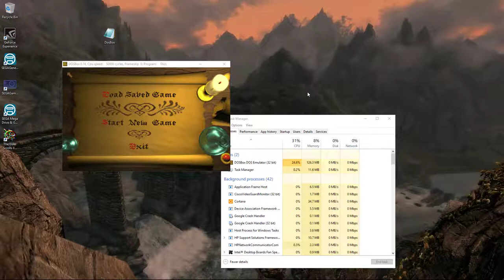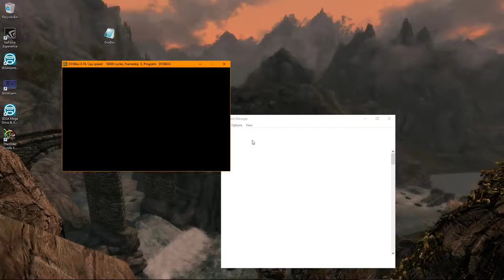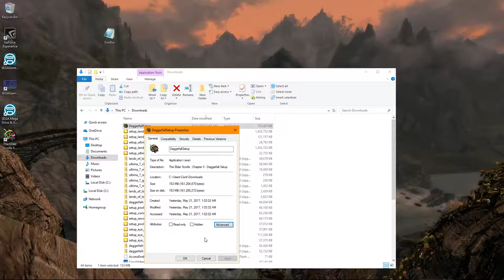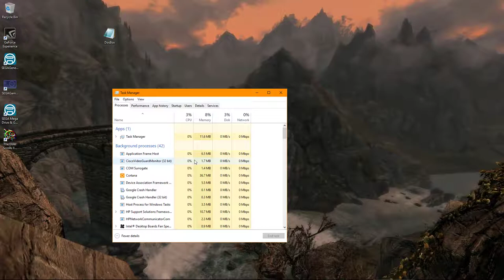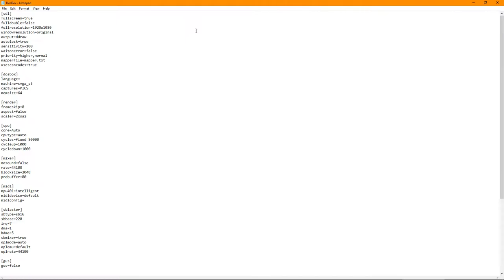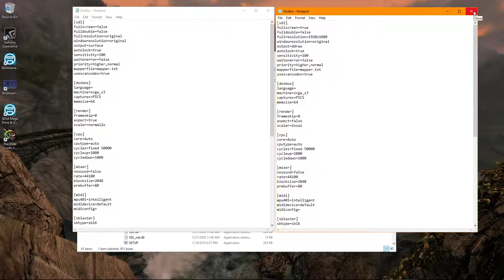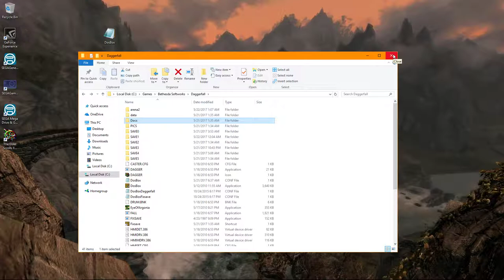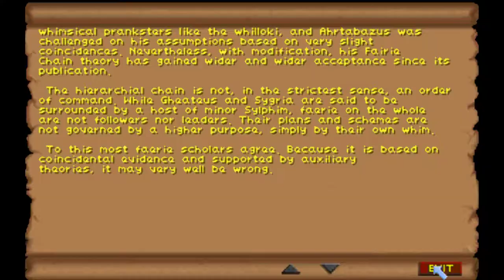DaggerfallSetup - Install - Configure - GAMEPLAY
Installing, and setting up Dosbox to make it look real pretty. because that's what we do..
Win 10 64x.
And some good old gameplay also